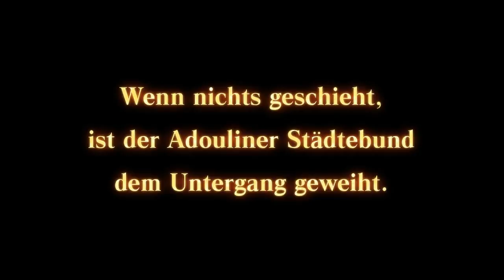Final Fantasy XI: Im Banne Adoulins - Trailer